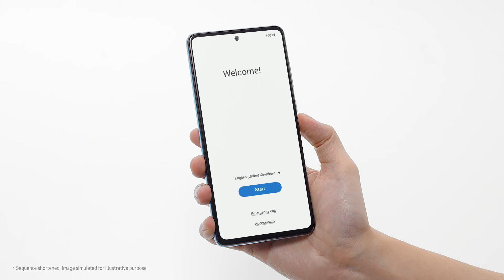Galaxy A72 تعرف على